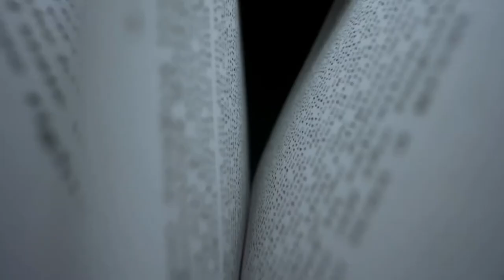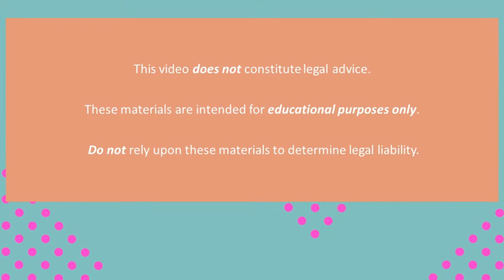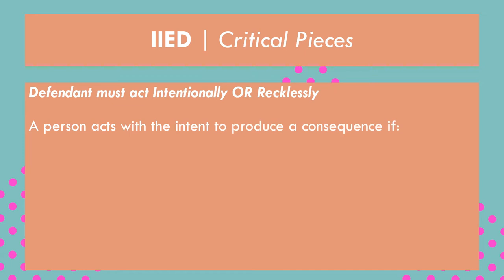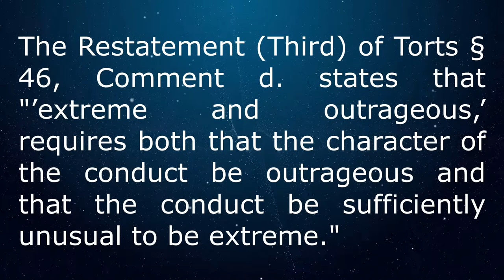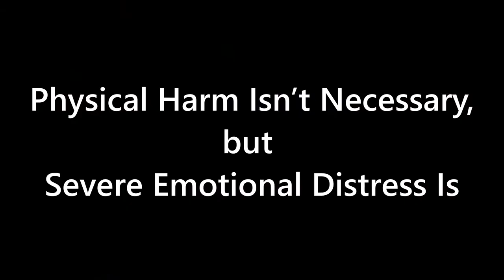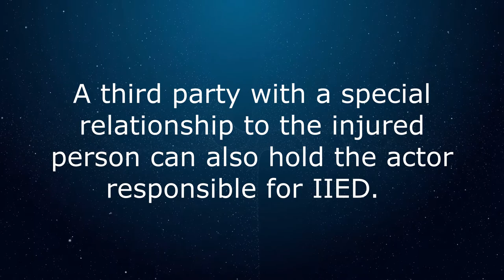What is Intentional Infliction of Emotional Distress aka IIED? | Intentional Torts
IIED | Intentional Torts | (Tort Law)

This video provides an overview of the Intentional Tort known as Intentional Infliction of Emotional Distress, also called “IIED.”  To prove a prima facie case for IIED, a plaintiff must show that the defendant intentionally or recklessly acted in an extreme and outrageous manner to cause the plaintiff emotional distress.

We briefly introduce the concept, define it for you, examine its critical parts, and go over three examples illustrating IIED in action.  It relies heavily upon the Restatement (Third) of Torts & the Restatement (Second) of Torts to substantiate its information.  Use it to reinforce what you've learned in class or to review for an exam.

Outline:
00:00 Intro
01:11 IIED: Defined
02:12 Critical Pieces
05:10 Examples
09:01 Outro